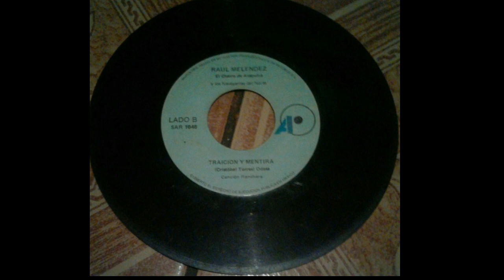Traición Y Mentira Raúl Meléndez (El Charro De Acapulco) Y Los Navegantes Del Norte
Esperó Que Les Guste Esté Bonito Tema

Artista: Raúl Meléndez (El Charro De Acapulco) Y Los Navegantes Del Norte

Canción: Traición Y Mentira

Compositor: Cristóbal Torres

Titulo De CD: Existos Rancheros